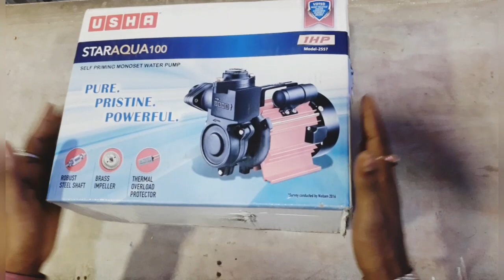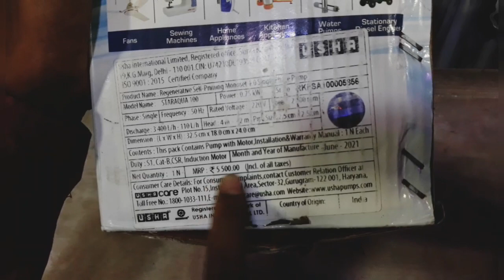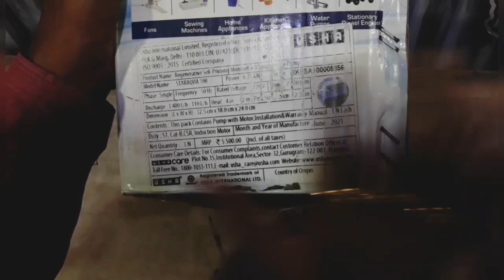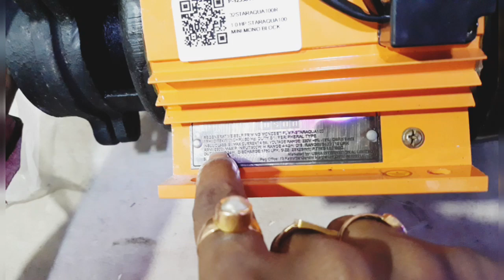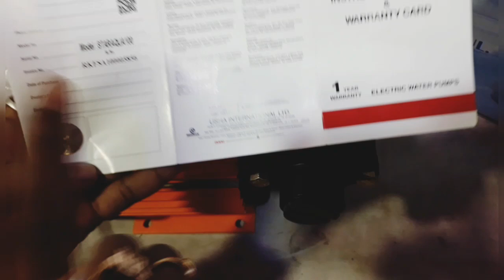বাড়িতে কি ধরনের Motor Use করবেন | USHA STARAQUA100 Unboxing & Review,Price, Full Details in Bengali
Hello Friends,
In This Videos Usha Staraqua100 water Pump Unboxing & Review 2022🔥

New Video ka update Sabse pahle pane ke niye.

Malay Basak
From - Tufanganj Cooch Behar (India)